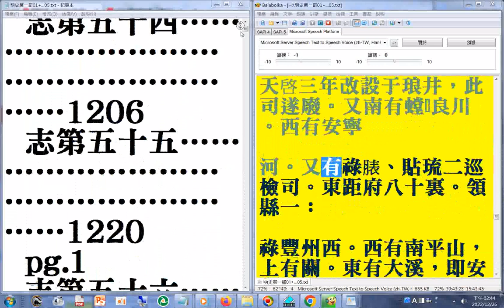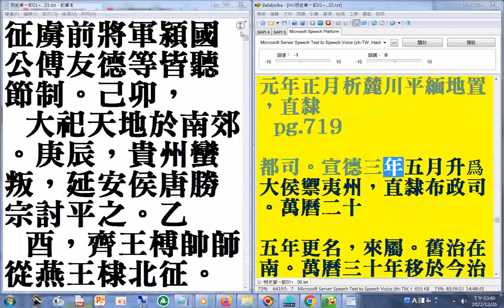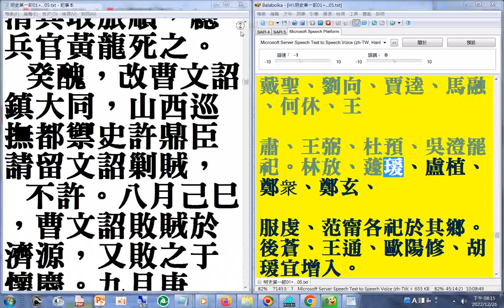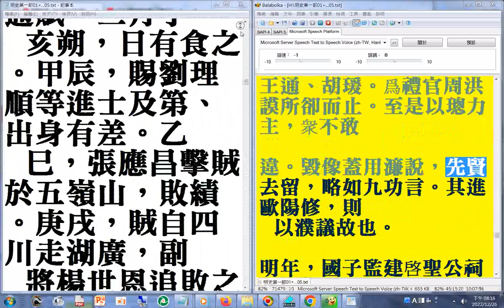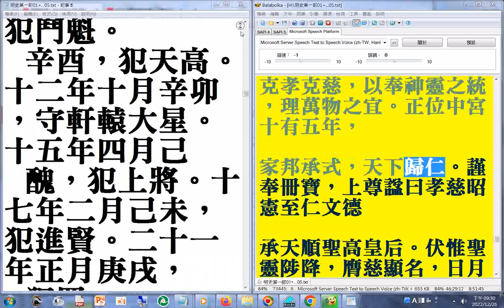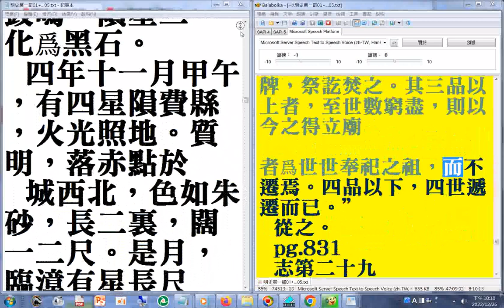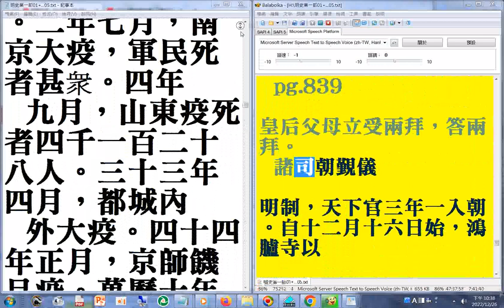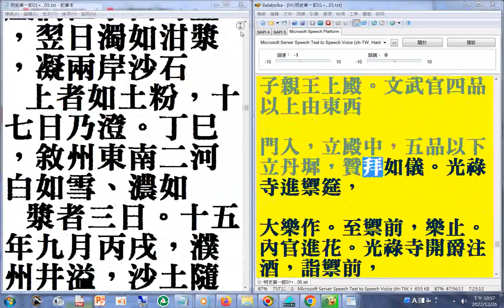04(02...05 P.200...970a 含#祭祀#禮儀#樂章）二十六史全文逐字唸使用電腦報讀程式 Balabolka朗讀逐字唸+瀏覽p.305...6nn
，部分破音字讀音有誤請見諒 ...求道是什麼(討論) 講於20070925中秋 (郭明義點傳師講解)